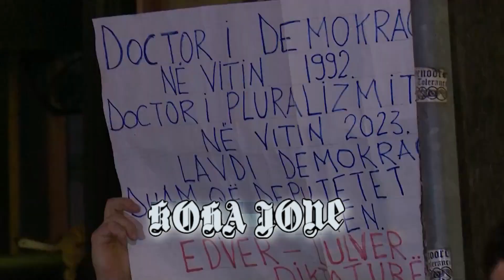Alimehmeti: Nëse Berisha do respektonte gjykatën nuk do të vinte puna deri këtu. PD kërkon lider!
Mjeku i njohur Ilir Alimehmeti: Nëse Berisha do respektonte gjykatën nuk do të vinte puna deri këtu! Dhe se PD kërkon lider tjetër